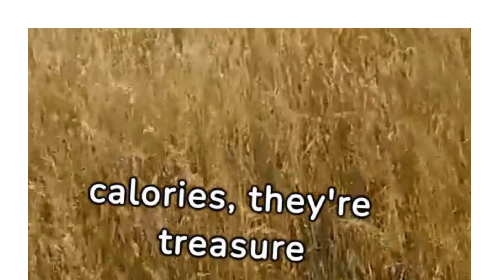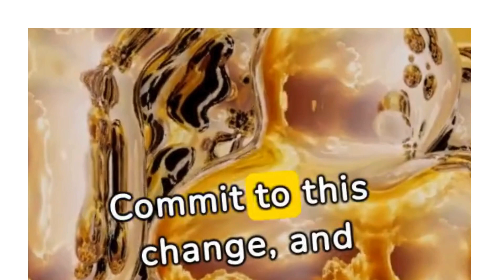Enhance your health by incorporating Puravive into your diet.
Story telling